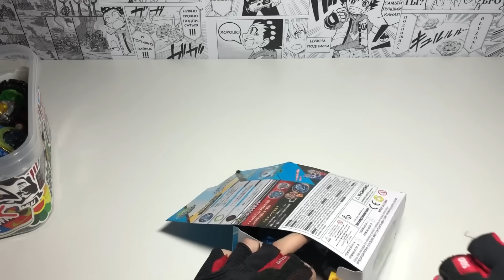ШИКАРНЕЙШИЙ ВОЗДУШНЫЙ РЫЦАРЬ / ПОСЫЛКА ИЗ ПИТЕРА / Бейблэйд Бёрст / Beyblade Burst